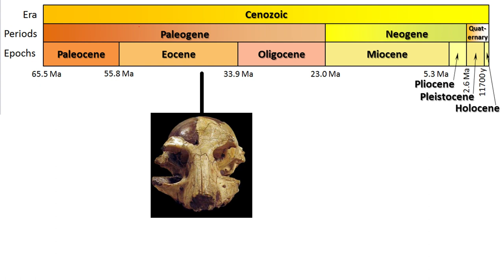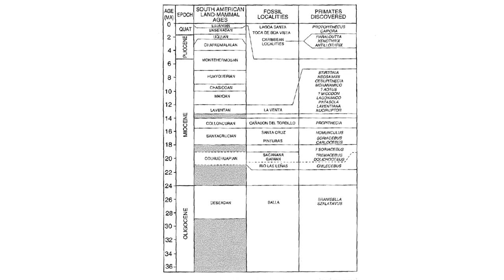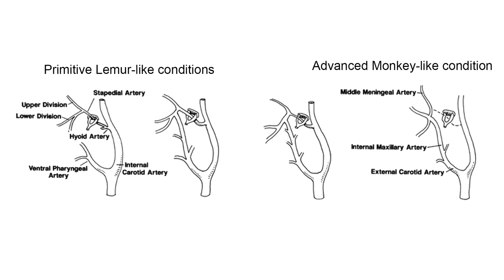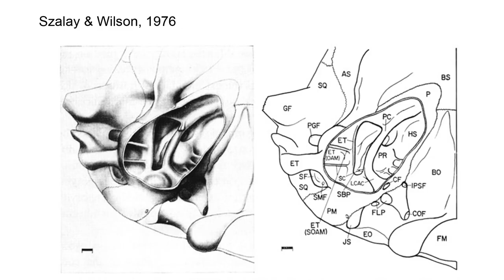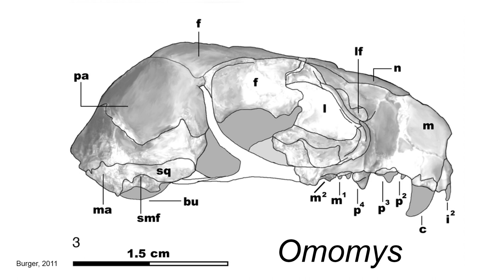Lecture 85a Rooneyia: An enigmatic fossil primate from Texas.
In this video I talk about a strange fossil primate skull from the Eocene of Texas collected in 1964.

Previous video on a fossil tooth from South America